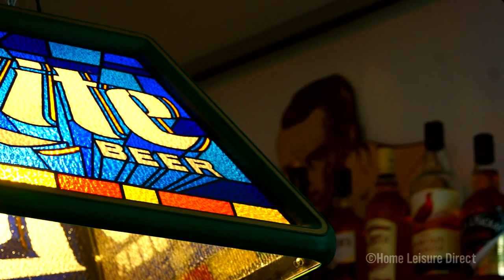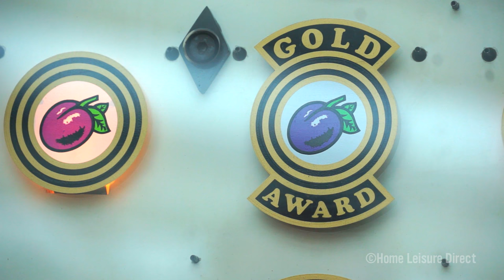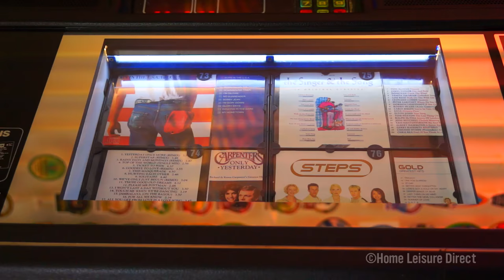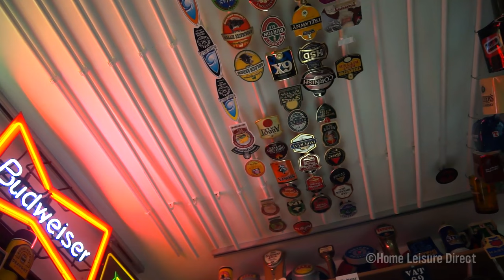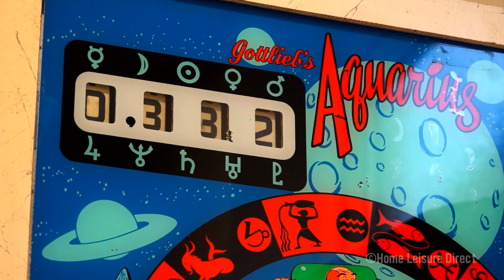Games Room of the Year 2016 - Case Study: Randall's Tavern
Games Room of the Year is a national competition that calls out to everyone in the UK who has created entertainment spaces to be proud of.

This year, contestant Simon Randall invited us down to see his tribute to classic English pubs - Randall's Tavern!

Voting closes Sunday 20th November.